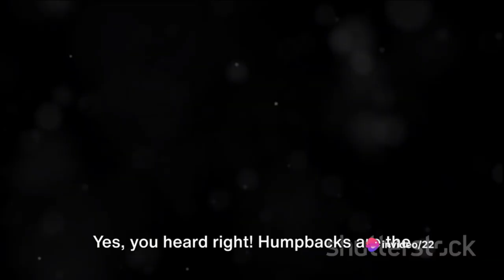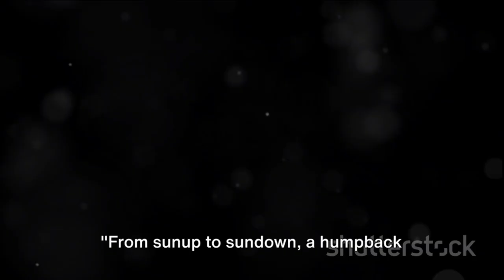Humpback Whales | The Majestic Singers of the Sea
In this captivating video, we will take you on an extraordinary journey to explore the fascinating world of Humpback Whales - those majestic giants of the ocean. Discover their unique characteristics, their mesmerizing songs, and why they are known as the singers of the sea.

Join us as we uncover the secrets of these magnificent creatures, from their massive size and distinctive body features to their impressive migrations across the vast ocean. Learn about their impressive underwater acrobatics and the behaviors that make them truly extraordinary.

Through stunning visuals and expert insights, you'll gain a new appreciation for these gentle giants and the vital role they play in maintaining our precious marine ecosystem.

So get ready to be amazed as we immerse ourselves in the captivating world of Humpback Whales. Let's embark on this incredible underwater adventure together!

00:00:00 The Enigma of the Deep

00:00:53 A Day in the Life of a Humpback Whale

00:02:30 The Survival and Threats to Humpback Whales